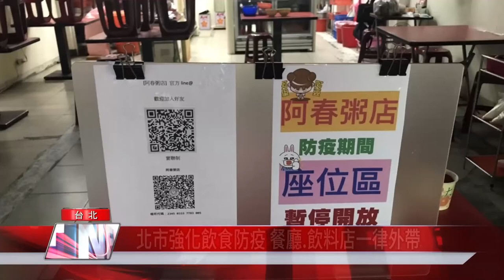外送 外帶|北市強化飲食防疫 餐廳 飲料店一律外帶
因應疫期提升，台北市政府加強宣布，所有餐飲店及飲料店一律以外帶或外送方式提供，違者將依照傳染病防治法規定處新臺幣3千元以上1萬5千元以下罰鍰。